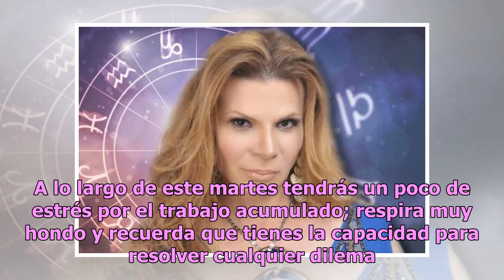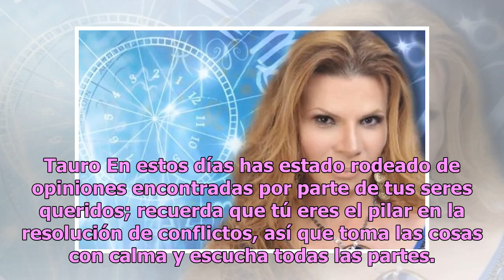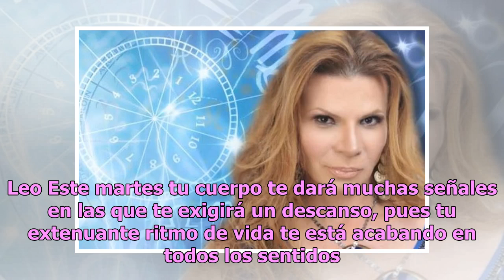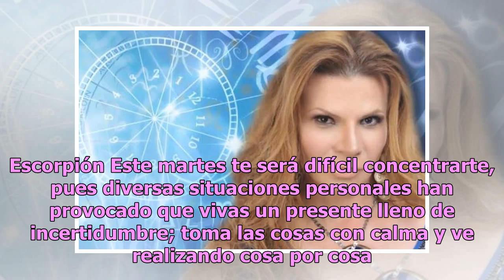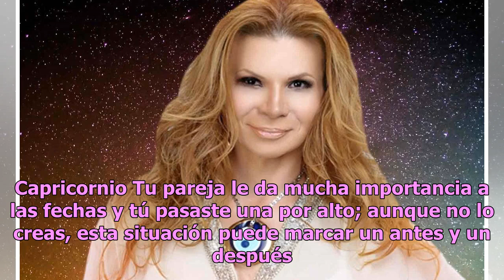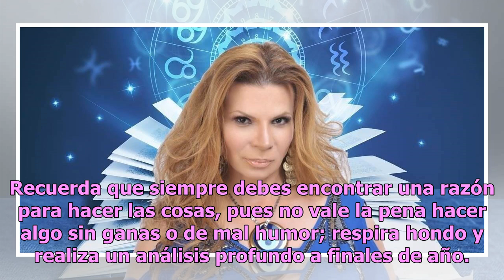Descubre qué te depara el martes con los horóscopos de Mhoni Vidente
Inicia este martes con toda la energía y buen ánimo al lado de Mhoni Vidente, la astróloga más famosa de México con sus acertados horóscopos. En esta ocasión, Mhoni Vidente reveló el destino de los doce astros en materia de amor, dinero y amor. Aries En estos días comenzarás a salir de una etapa neg...